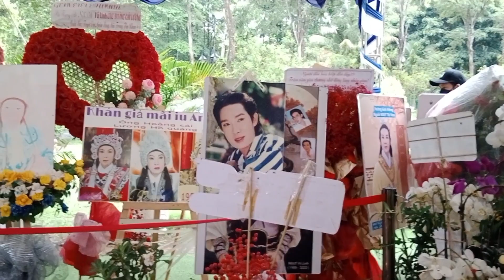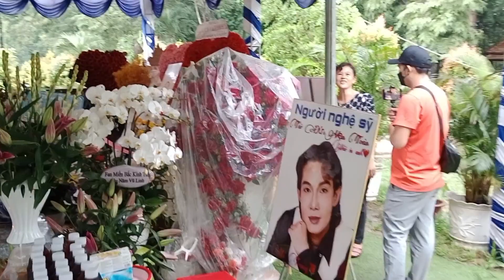Khoảnh Khắc Trời Mưa Lớn Nước Tràn Ngập Mộ Cố Nsut Vũ Linh 21/05/2023#lyvlogmientay